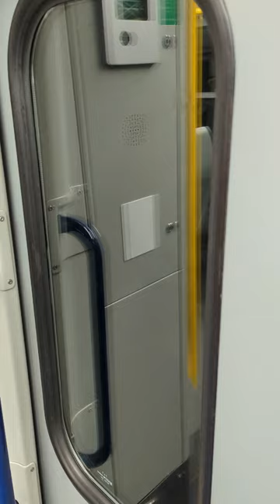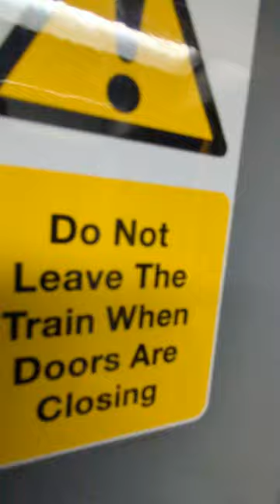CLASS 334 TO BATHGATE